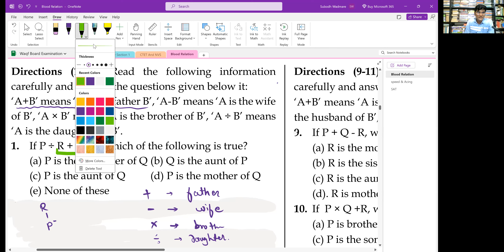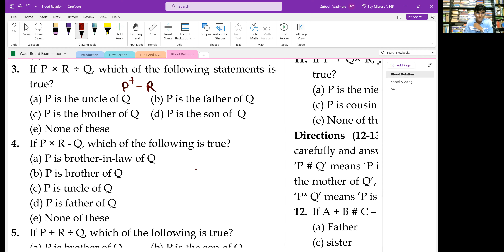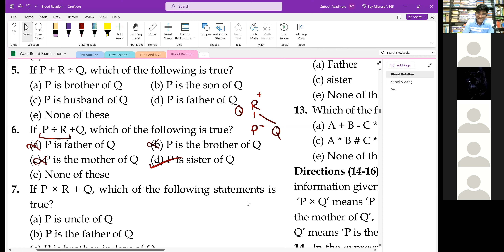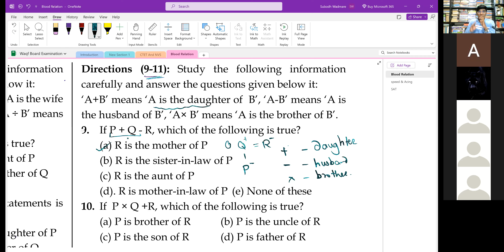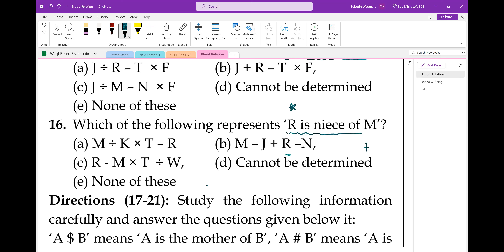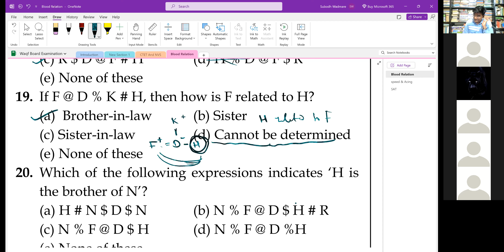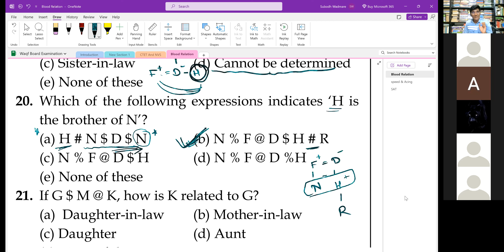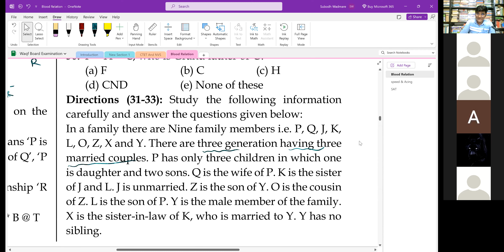Blood Relation Reasoning Tricks | With Subodh Sir | For any exam get full marks | PART 3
✅ To Become a part of the SA+ Family 🌟
Pay On Given Number: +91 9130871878

 Rs 2199

💫Please Confirm Name Before Paying.

 Name Riyan Ali Gpay/phonepay
Send Screenshots after payment.

🗓 Class Date
09/Oct/2023

📱 PLATFRM : ZOOM

📚 In this comprehensive tutorial, we dive deep into the intriguing world of Blood Relations, a crucial topic for various competitive exams and reasoning assessments. Whether you're preparing for a job interview, competitive exams like SSC, Bank PO, or simply want to enhance your logical reasoning skills, this video is your ultimate guide.

🔍 What you'll learn in this video:

Understand the fundamentals of Blood Relations and family tree analysis.
Learn key terminology and symbols used in solving blood relation problems.
Explore a step-by-step approach to solve complex blood relation questions.
Solve a variety of practice questions to reinforce your learning.
Get valuable tips and tricks to solve blood relation problems quickly and accurately.
🧠 Strengthen your logical reasoning and problem-solving abilities with this essential tutorial. Whether you're a beginner or looking to sharpen your skills, our expert guidance will ensure you grasp the concept thoroughly.

Blood Relation Reasoning Tricks | Reasoning Blood Relation | Trick/Questions/Classes in Hindi
Blood Relation Reasoning Tricks, इशारे पर आधारित प्रश्न, Reasoning Short Trick
Blood Relation Basic Concept & Reasoning Tricks | Banking Classes | Lecture
SSC CGL & CHSL 2023 Tier 2, Blood Relation Reasoning Tricks, Reasoning
Blood Relation Tricks Concept |Blood Relation Reasoning For All Exam | Reasoning By Subodh Sir